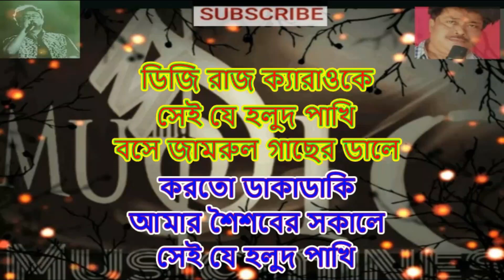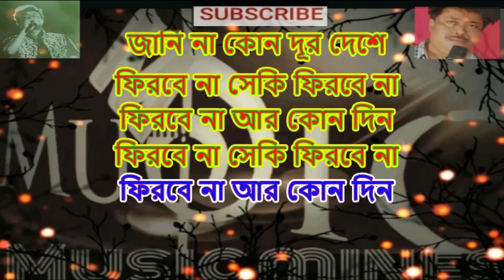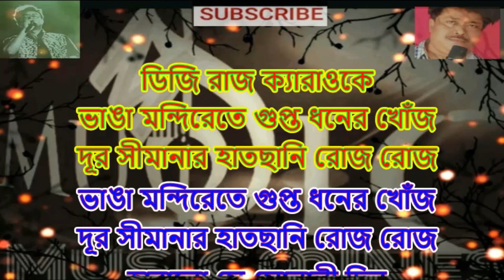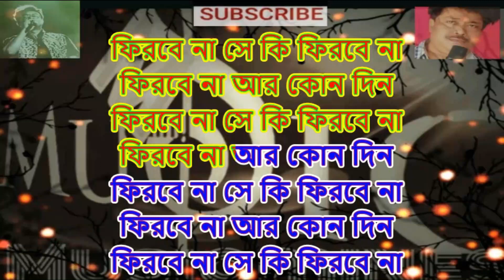HALUD PAKHI(হলুদ পাখি) FULL KARAOKE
AND THE CONTENTS OF THIS VIDEO IS ONLY FOR NON-COMMERCIAL AND NON-PROFIT USE.
CONTRIBUTIONS ARE ALWAYS WELCOME!

MUSIC LOVERS.
PRASENJIT DASGUPTA

गैर-लाभकारी उपयोग के लिए है।

 यह वीडियो केवल गैर-वाणिज्यिक
इस मुफ्त सेवा को जारी रखने के लिए स्वैच्छिक

योगदान का हमेशा स्वागत है !

संगीत प्रेमीगण।
प्रसेनजित दासगुप्ता

অলাভজনক ব্যবহারের জন্য।

সমস্ত অডিও কপিরাইট সঠিক মালিক এবং বিষয়বস্তুর সম্পত্তি এই ভিডিওটি
 শুধুমাত্র  অ বাণিজ্যিক এবং সেবামূলক

এই বিনামূল্যে পরিষেবা চালিয়ে যেতে স্বেচ্ছাসেবক

অবদান সবসময় স্বাগত জানাই!
গান পাগলরা
প্রসেনজিৎ দাশগুপ্ত
Band Name - Cactus
Singer : Siddhartha Sankar Roy